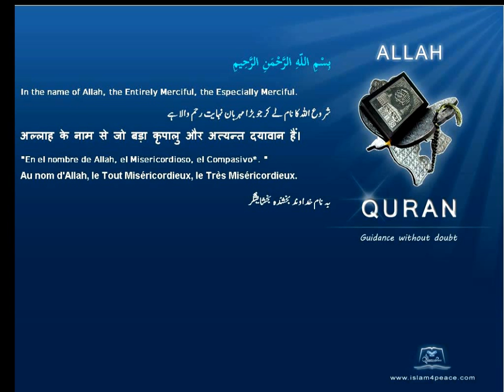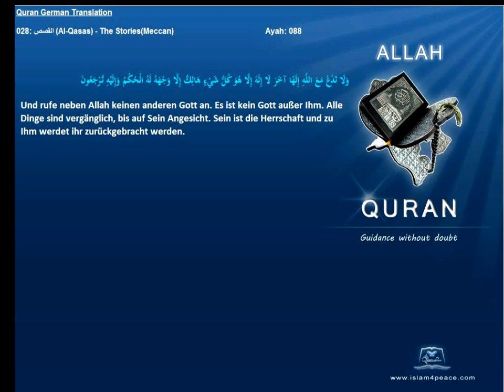Quran German Only 028 القصص Al Qasas The StoriesMeccan Islam4peace com